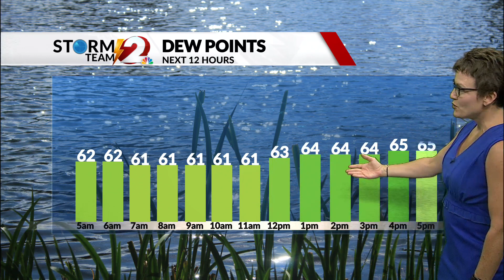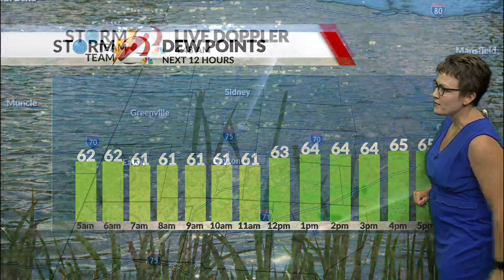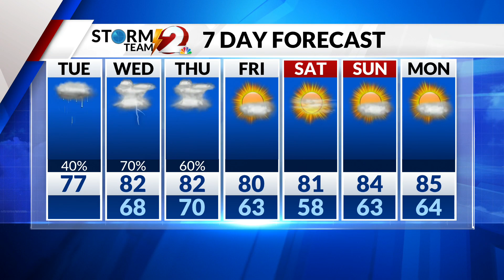AM Forecast 7-26-22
Unsettled for the next few days...